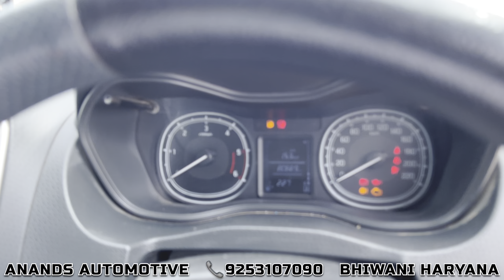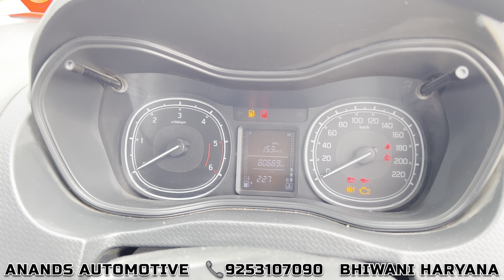Maruti की Range Rover For Sale Vitara Brezza Diesel | 2024 Car Bazar In Haryana | Anands Automotive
ANANDS AUTOMOTIVE ᴄᴀʀ ꜱᴀʟᴇ & ᴘᴜʀᴄʜᴀꜱᴇ📍 ʙʜɪᴡᴀɴɪ ʜᴀʀʏᴀɴᴀ ( ʟᴏʜᴀʀᴜ ʀᴏᴀᴅ ʀᴀɪʟᴡᴀʏ ᴄʀᴏꜱꜱɪɴɢ , ɴᴇᴀʀ ᴇɪᴄʜᴇʀ ᴛʀᴀᴄᴛᴏʀ ᴀɢᴇɴᴄʏ )

Used Cars In Bhiwani Haryana | Best Car Dealership For SUV | Second Hand Cars In Haryana |
Biggest Stock of Second Hand Cars in Haryana, Used Cars Market in bhiwani

Delhi Biggest Car Bazar | Largest Car Stock | Top SUV In Delhi | Top Used Cars In India | Haryana
cheapest second hand cars ,luxury second hand cars ,Best Price Cars in Delhi,Certified Second Hand Cars in Delhi,Used Cars in Delhi , 2nd hand cars  under 2 lakh cars in delhi ,cheapest hidden car market,
usedcarsforsale ,bestusedcarmarket ,car market 2024, used car for sale Car market in chandigarh ,cars market in chandigarh, second hand cars at cheap price, cheapest car market in chandigarh, pre owned car at cheap price, punjab car market, second hand car market, second hand fortuner, second hand ritz at cheap price, luxry car at cheap price, best car at low price how to purchase old cars ,Average of cars ,
maintenance cost of cars , price of old cars, old car price in haryana, old cars in kurukshetra
Second hand scorpio for sale
Scorpio s6+ ,Second hand Scorpio s6 plus
2020 Spresso, second hand spresso , spresso full detailed review in hindi , used maruti cars , second hand maruti suzuki car bazar , spresso vxi features , spresso std , spresso lxi , spresso vxi , maruti suzuki spresso for sale , maruti for sale , cheapest used cars in bhiwani , mini scorpio for sale , mini cooper for sale , second hand s presso , s presso in haryana , second hand haryana number cars for sale ,
Second hand vitara brezza, Vitara Brezza 2018 Vdi features , brezza detailed review in hindi , second hand diesel vitara brezza , pre owned vitara brezza , Vitara Brezza Vdi (o) , cheapest brezza for sale , Brezza features , brezza for sale